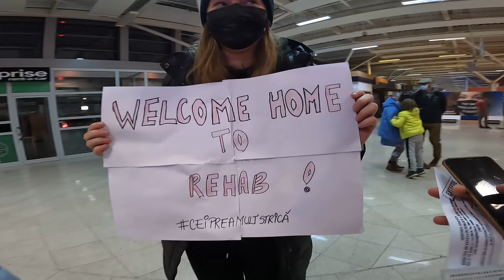IRELAND IN 4 DAYS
Dublin
Giant's Causeway
The Cliffs of Moher
The Templebar